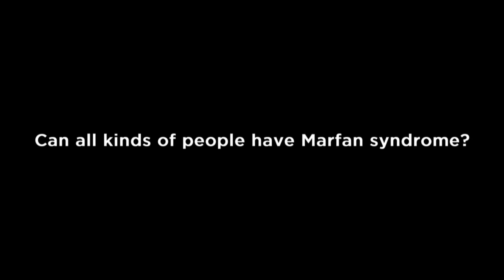Can all kinds of people have Marfan syndrome?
David Liang, MD, PhD, a cardiologist, is an Associate Professor of Medicine and the Director of the Stanford University Center for Marfan Syndrome and Aortic Disorders.

A member of our professional advisory board, Dr. Liang is dedicated to both taking care of patients with these disorders and conducting research to enhance treatment of the associated cardiac problems.

He caught up with some of our younger annual conference attendees to answer their questions about Marfan syndrome and related disorders.